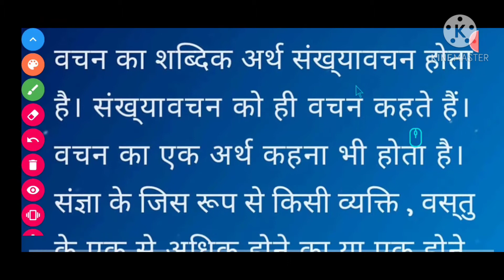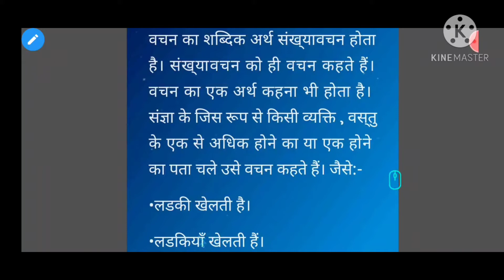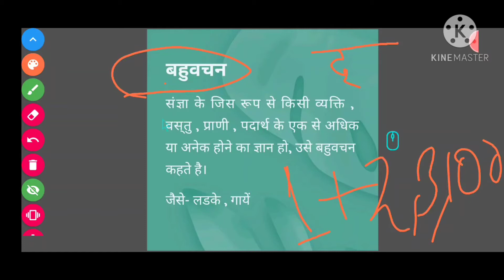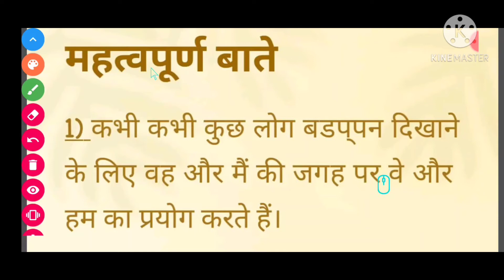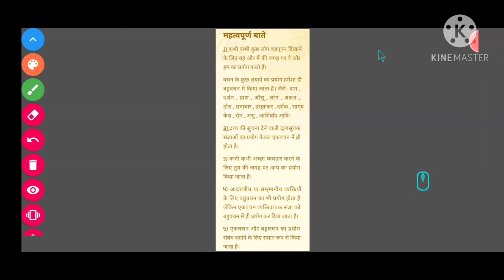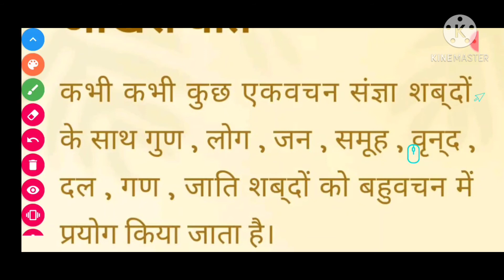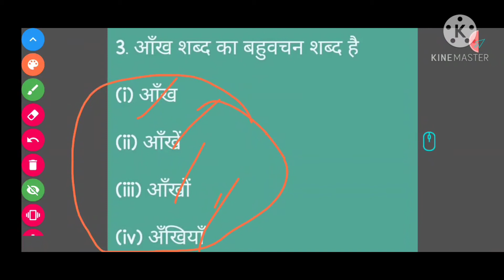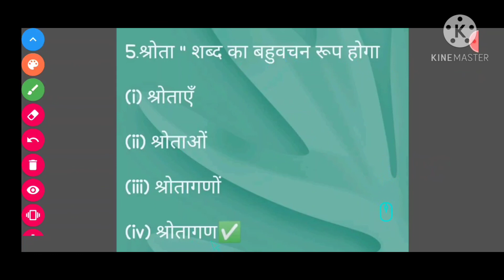वचन और उसके प्रकार | VACHAN AND IT'S TYPES | FULL EXPLINATION | Hindi Grammar Topic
Link🔗 for PDF is here :-
Open it using Google Drive or any other link🔗 browser like Chrome then click on 3dot icon then click on download the PDF will be downloaded.